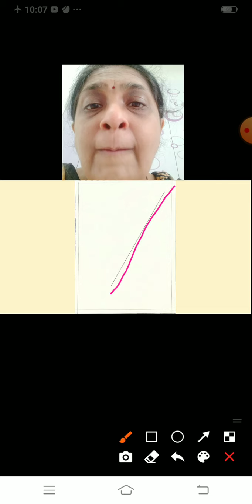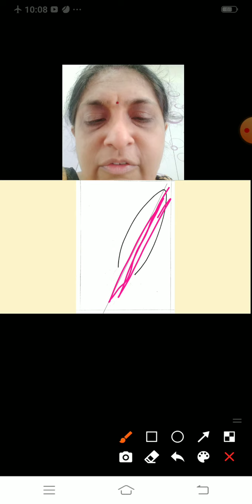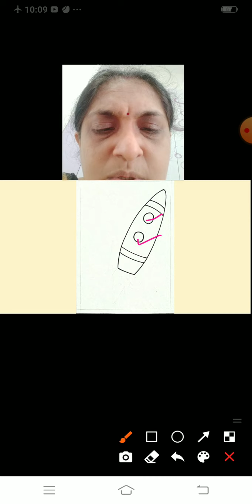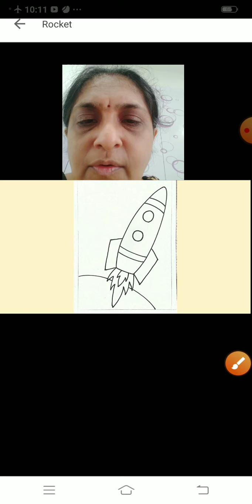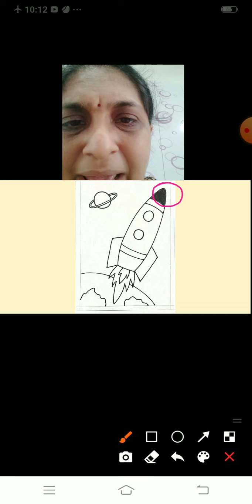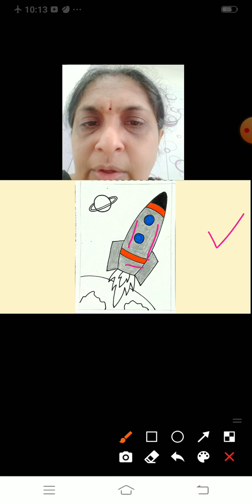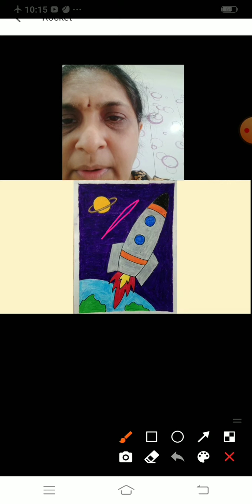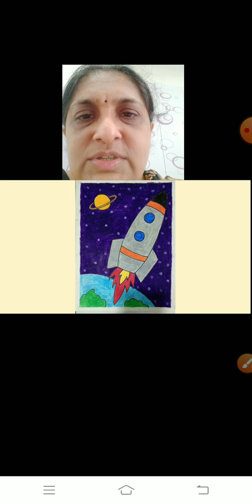Class 2 Drawing Rocket